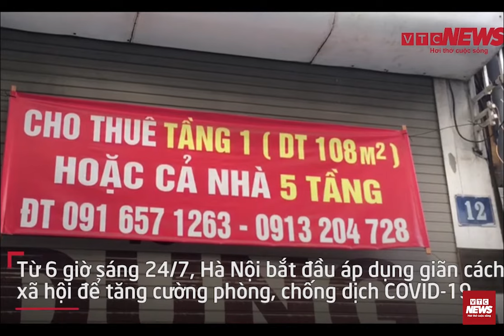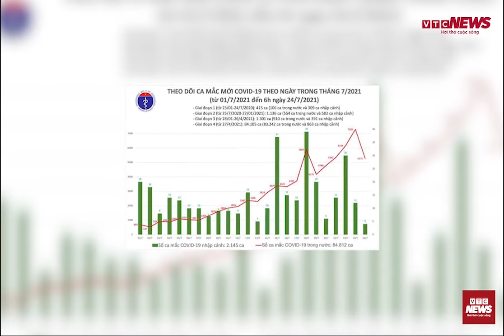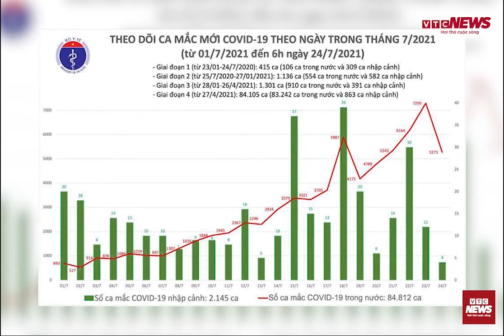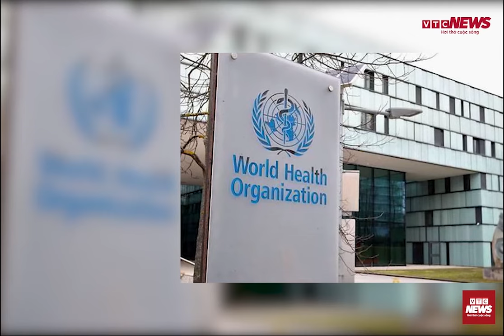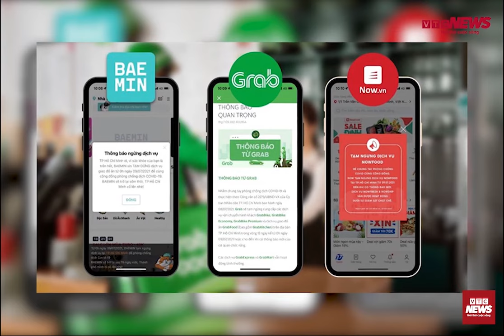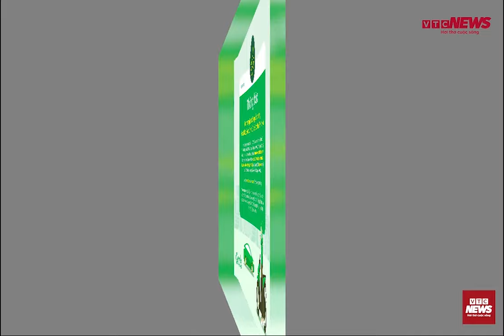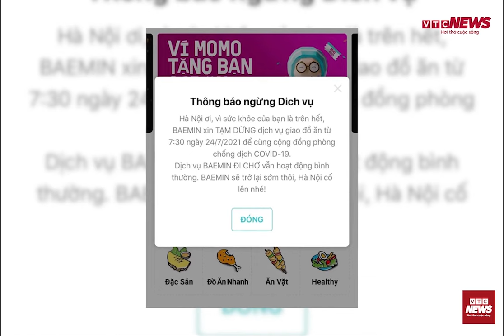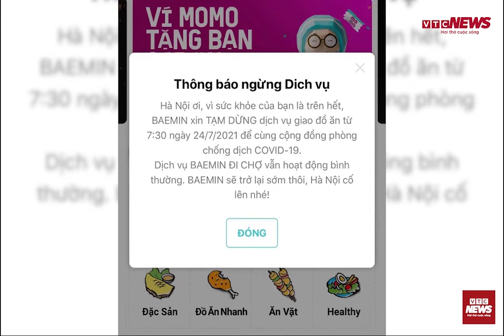Bản tin trưa: Hà Nội vắng lặng ngày đầu thực hiện Chỉ thị 16 - Grab, Now tạm dừng hoạt động tại HN